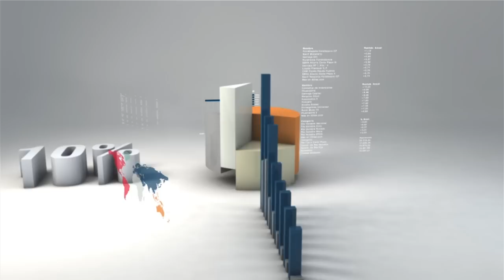Entrevista con los ganadores de los Premios Bravo 2023 del Council of the Americas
José Antonio Montenegro entrevista a los ganadores de los Premios Bravo 2023 del Council of the Americas. Esto dijeron a GloboEconomía los galardonados sobre liderazgo, sostenibilidad y defensa de la democracia.